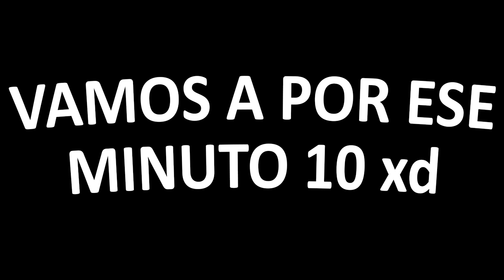EARN TO DIE 2 | El principio de el FIN!!😱🧟‍♂️ - Gameplay #1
¡Conduce el coche entre un apocalipsis zombi en esta explosiva secuela del superéxito Earn to Die!

Una nave de evacuación espera al otro lado del país. Lo único que se interpone en tu camino: una ciudad tras otra invadidas por zombis. Con poco más que un coche destartalado y un puñado de dinero, te enfrentas a una situación familiar... ¡conducir entre hordas de zombis para poder sobrevivir!